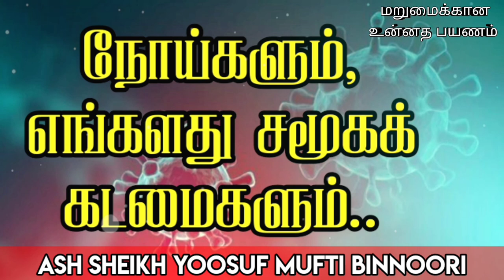Our Social Responsibility during Covid-19 | Ash Sheikh Yoosuf Mufti Binnoori | Tamil Bayans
This video is about a  bayan in Tamil by Ash Sheikh Yousuf Mufti Binnoori on Friday 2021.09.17 at Colombo 03, Kollupitty Jummuah Masjidh.